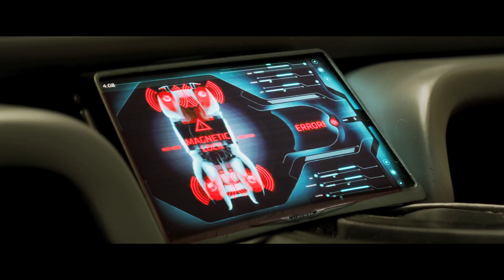Deuxième bande-annonce TOTAL-RECALL (Release BE: 08/08) (TLR-E_VF)